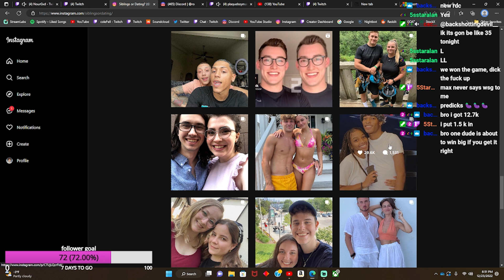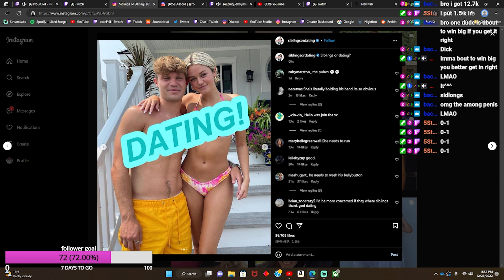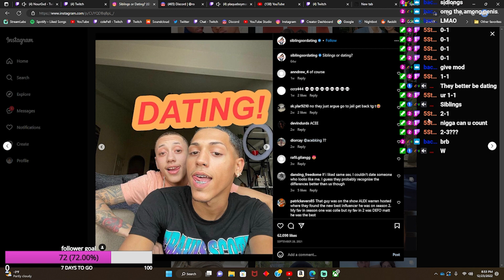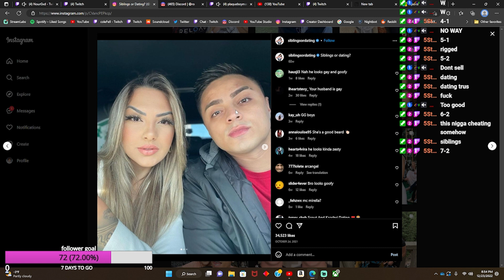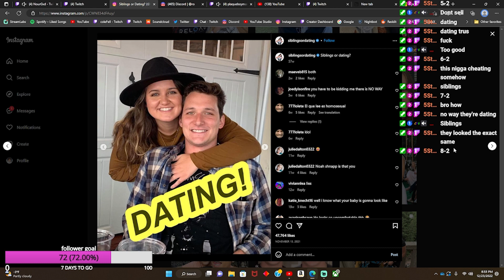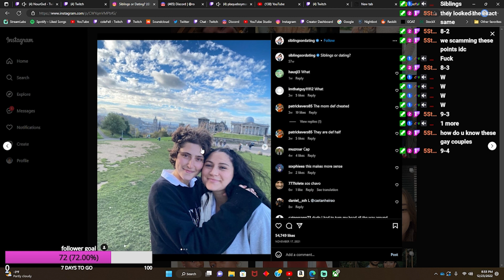This is NOT NORMAL SIBLING ACTIVITY...